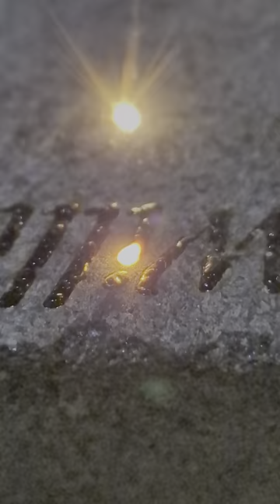Granite vs Laser! Melting with Sparks!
Sparks coming out of granite stone while being engraved with fiber laser!